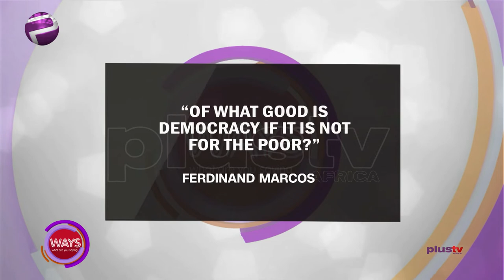Relocating Abroad Can Be Scary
A segment where the ladies get to introduce themselves, talk about the happenings around them and as well, banter on the quote and the topic of democracy.
the quote is, "OF WHAT GOOD IS DEMOCRACY IF IT IS NOT FOR THE POOR?" -FERDINAND MARCOS.